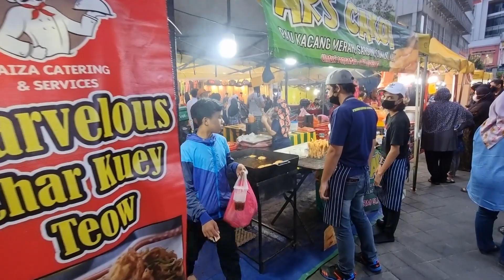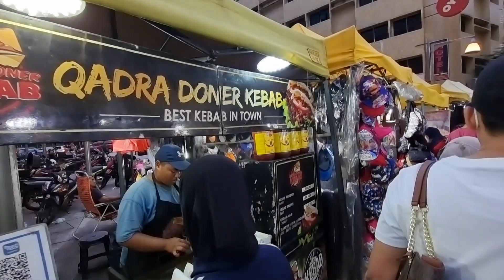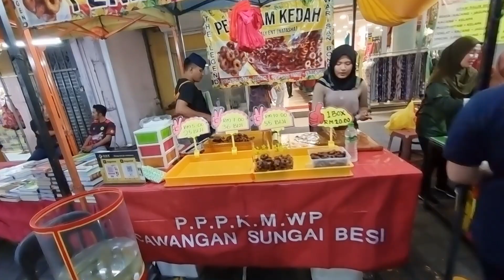Weekend Night Market at Lorong Tuanku Abdul Rahman Kuala Lumpur (with audio narration)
This is a easy guide with narration to attractions around Lorong Tuanku Abdul Rahman
(YouTube subtitles auto translation available from English into almost 100 languages. Go to video settings, sub-titles, auto-translate, choose your native language. Excuse any errors for auto translation)
Notes

Translation of subtitles from English into almost 100 different languages provided by Google Translate.